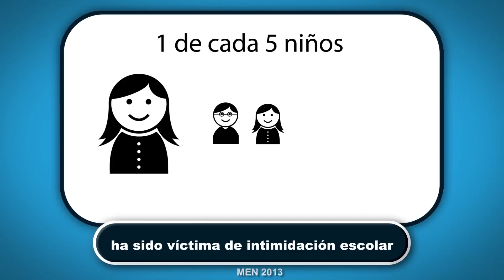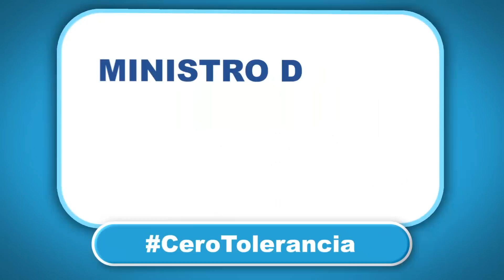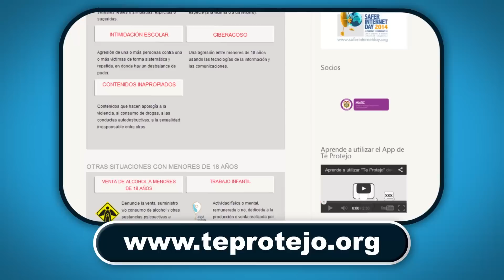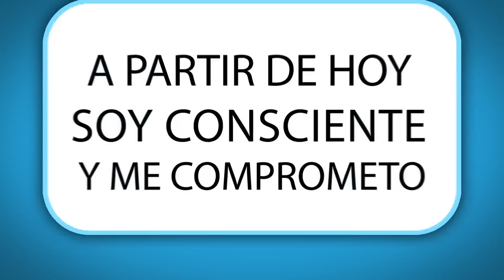Movilización Soy Consciente Y ME COMPROMETO